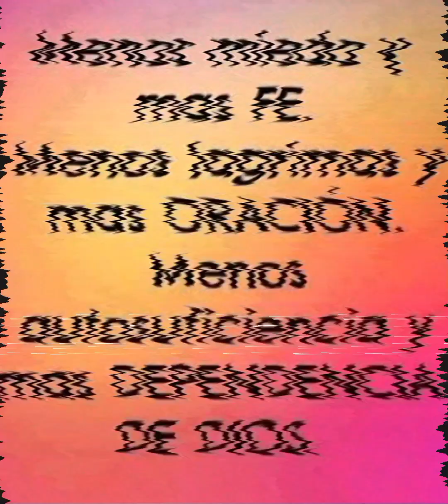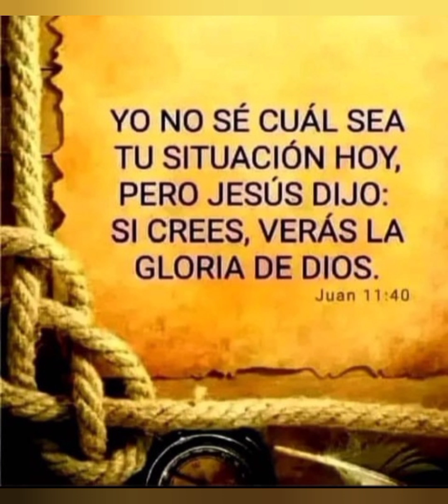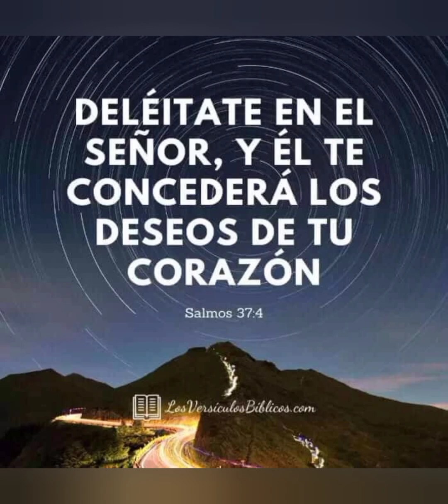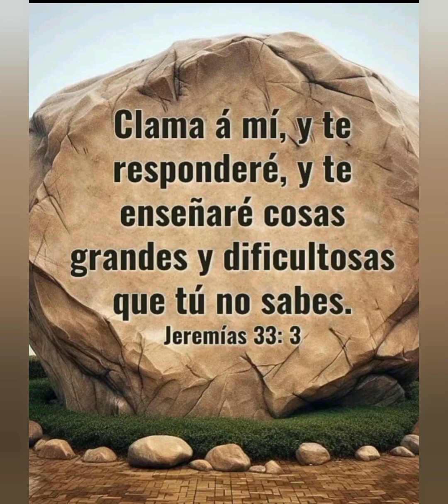(MI FIEL AMIGO) CANTAUTORA OSDAY FERNANDEZ